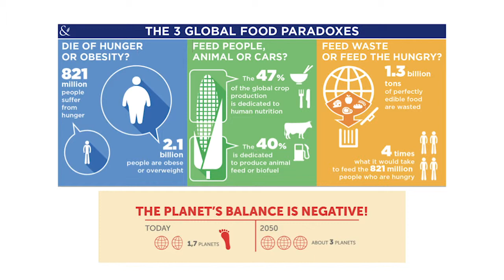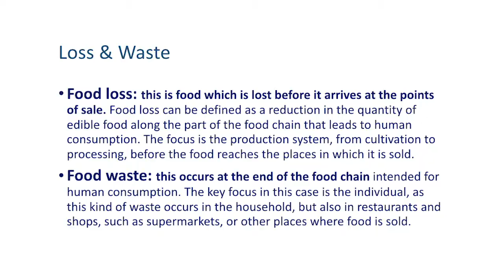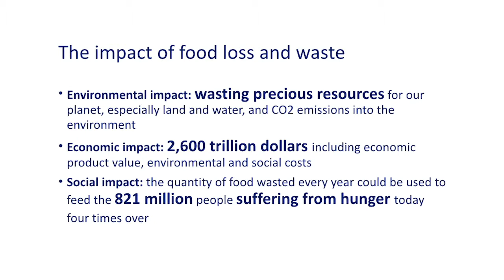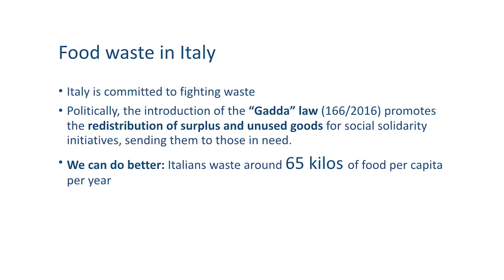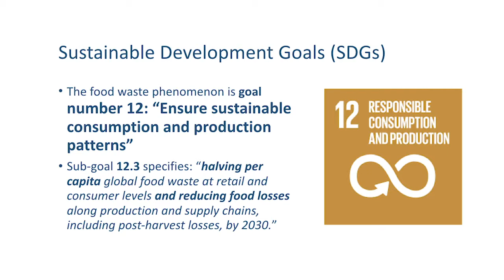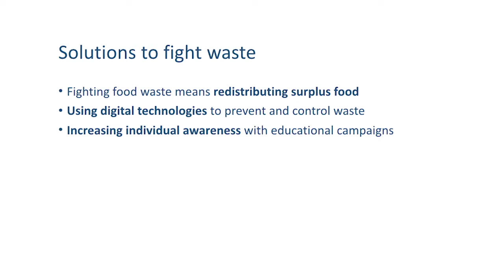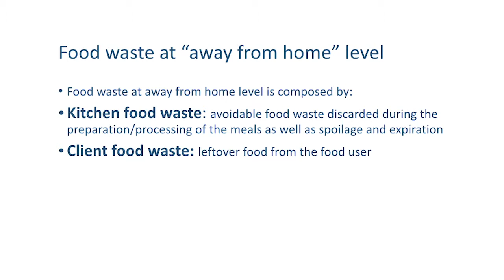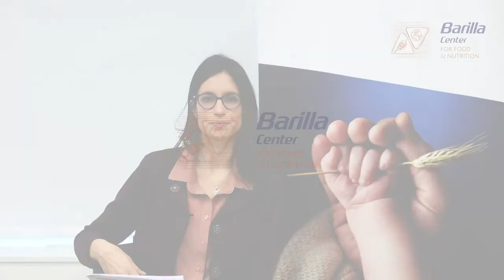Knowing food loss and waste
Ludovica Principato, researcher at the Barilla Foundation, analyses the issue of Foodwaste, discovering the figures behind it, types of food waste and their environmental, economic and social impact.